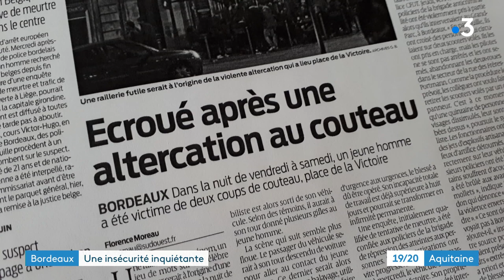Pierre Hurmic et la sécurité à Bordeaux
Extrait de l'interview de Pierre Hurmic dans le 19/20 de France 3 Aquitaine du 12 août 2020.